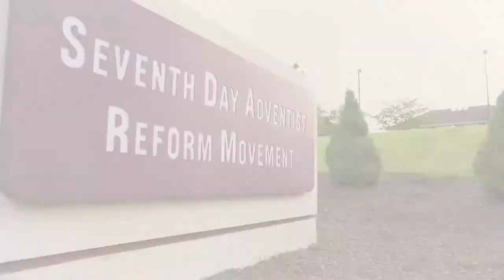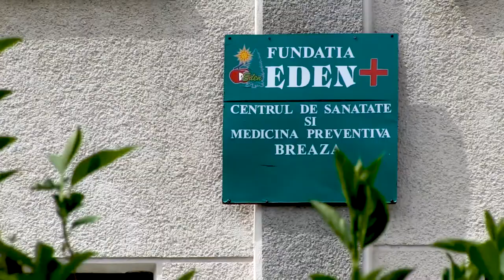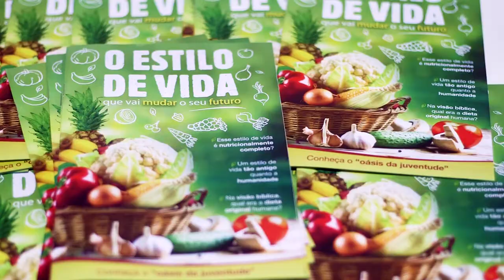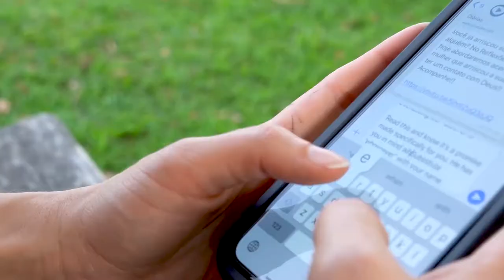Somos a Igreja Adventista do Sétimo Dia Movimento de Reforma - Vídeo Institucional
Um vídeo institucional feito para e lançado na Sessão da Conferência Geral de 2019.

A Igreja Adventista do Sétimo Dia Movimento de Reforma é uma organização religiosa internacional baseada nos ensinamentos da Bíblia. Foi organizada em 1925 e agora está presente em mais de 100 países ao redor do mundo. O Movimento de Reforma existe para impactar o mundo, mostrando o amor de Deus de maneira prática e chamar a atenção do mundo para a restauração dos princípios divinos. Para obter mais informações, visite